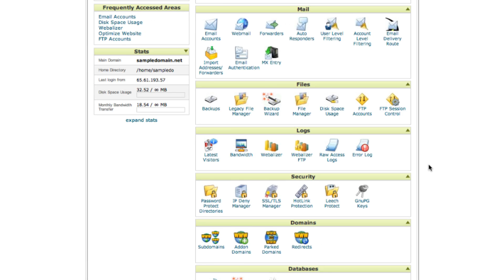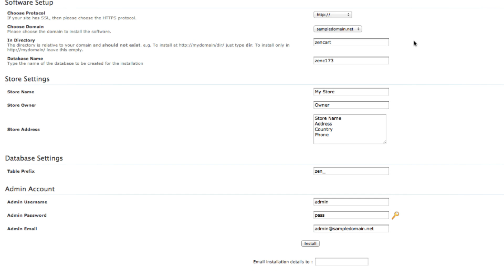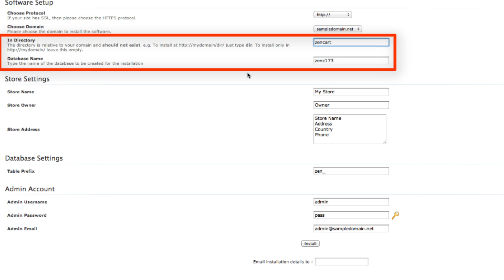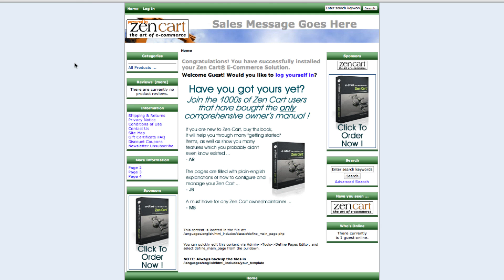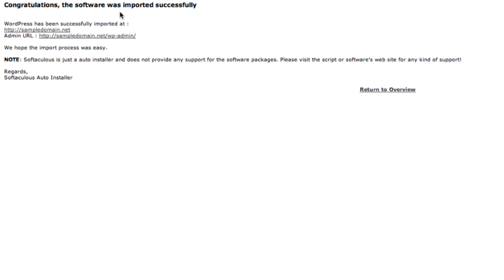Softaculous: Web App Installation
Softaculous is one of the most comprehensive auto-installer available. With a library of hundreds of scripts, it is powerful yet easy-to-use. With Softaculous, you don't need to download or upload any files.